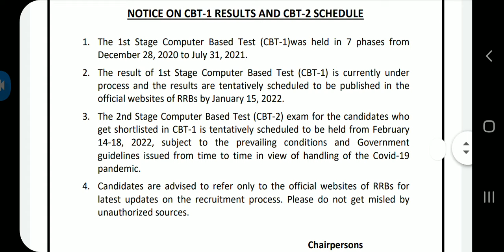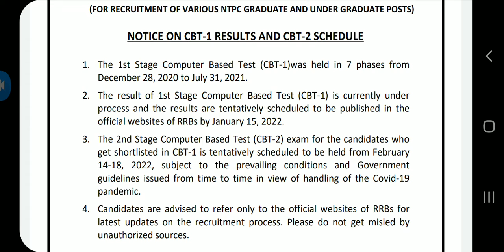NTPC CBT-2 EXAM DATE ଆସିଗଲା 👍👍👍👍